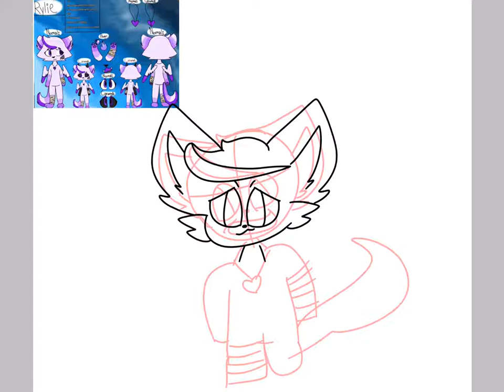CatSpiritzPfpContest oofers man